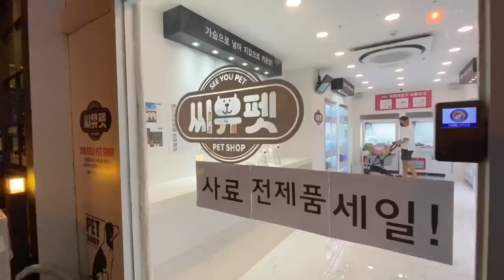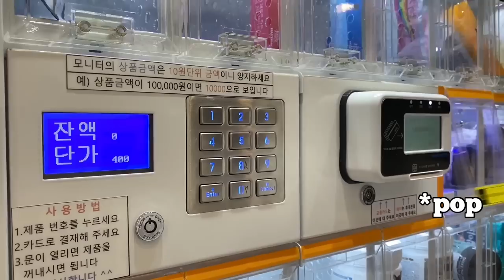Visiting A 24 Hours Vending Machine Cafe For Dogs 😮 | AMAZING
MAJOR PROBLEM: We ran out of snackos but luckily a  24 hours vending machine cafe just opened in our neighborhood. This was our first time visiting one of these cafes. Have you ever seen anything like this? Let us know what you think about in in the comments.